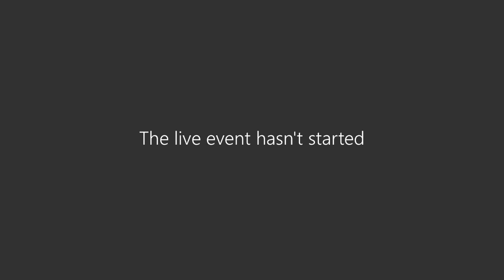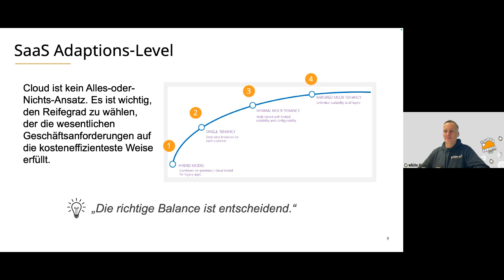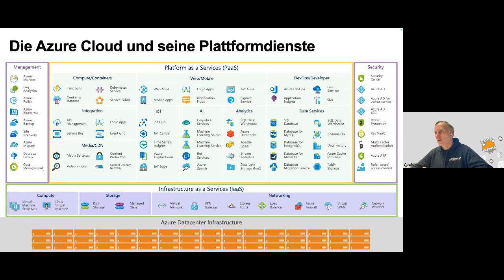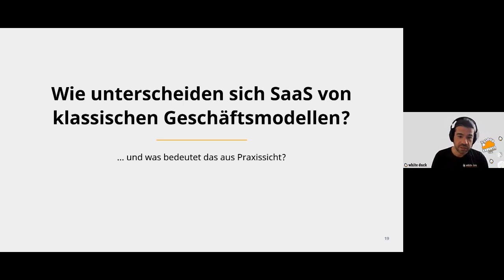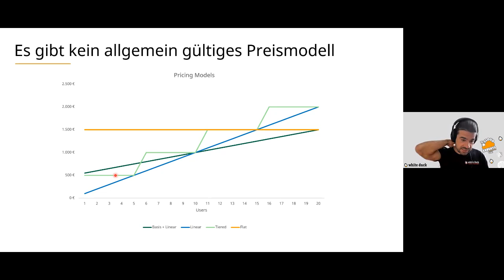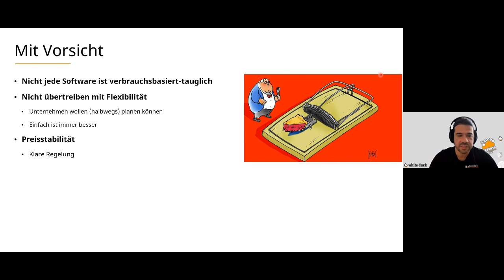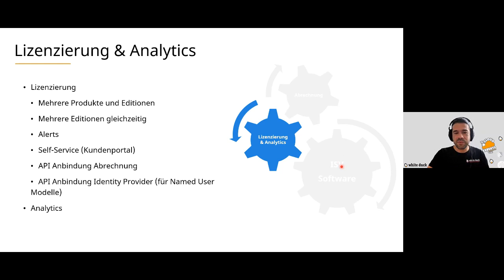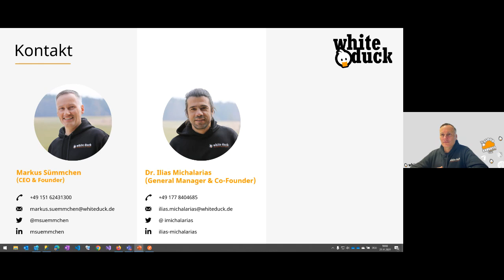Session 07: SaaS Readiness für ISVs – Neue Geschäfts- und Lizenzmodelle entwickeln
Durch Cloud und Software as a Service (SaaS) befinden sich aktuell viele Software-Hersteller (ISVs) auf dem Weg zum SaaS-Anbieter. Diese Transformation betrifft aber nicht nur die technische Migration der bestehenden Produkte, sondern auch das Geschäftsmodell und dessen Lizenzmodelle. In diesem Webinar zeigen die white duck Gründer Markus Sümmchen und Dr. Ilias Michalarias auf Basis ihrer Erfahrungen aus einer Vielzahl von Solution Assessments, was es für einen Software-Hersteller bedeutet, ein SaaS-Anbieter zu werden, das bestehende Geschäftsmodell umzustellen und neue SaaS-orientierte Lizenzierungsmodelle (wie z. B. verbrauchsbasiert) einzuführen. Anhand von Beispielen mit einer cloud-basierten Lizenzierungslösung zeigen sie zudem praxisnah das Design und die Verprobung von neuen Lizenzmodellen und die Generierung von Insights zum Anwenderverhalten.

00:00 | Einleitung
04:13 | Was ist SaaS?
05:54 | Softwarebereistellungsmodelle
08:13 | SaaS Adaptions-Level
10:27 | Technische Treiber für SaaS
11:20 | Was ist Cloud Native?
12:08 | Cloud Native im Detail
14:17 | Warum Cloud Native?
16:50 | Die Azure Cloud und seine Plattformdienste
19:00 | Building cloud-native on Azure
21:38 | Die passende Entwicklungsstrategie
24:11 | Wie unterscheiden sich SaaS von klassischen Geschäftsmodellen?
26:54 | SaaS vs. klassisches Geschäftsmodell
32:01 | SaaS B2B (vs.) B2C
35:03 | Es gibt kein allgemein gültiges Preismodell
39:12 | Beispiel Zendesk
40:14 | Mit Vorsicht
44:09 | B2B: SaaS vs. Klassisch
48:23 | Einfache Umstellung
49:44 | Flexbilität durch Automatisierung
52:03 | Abrechnung
53:39 | Slascone – Licensing as s Service
1:00:21 | Unsere Angebote für Sie...
1:02:07 | Kontakt